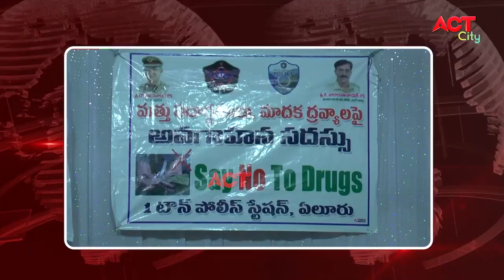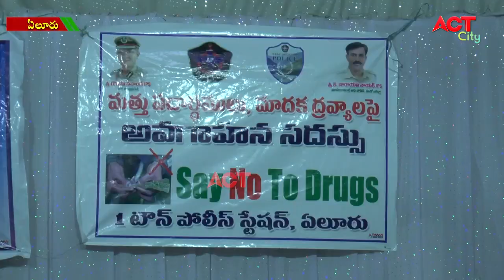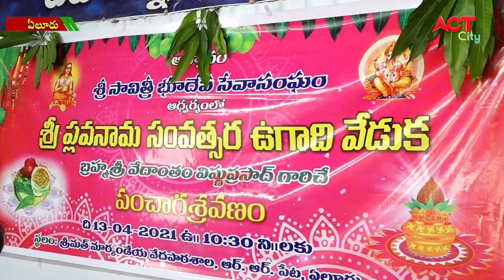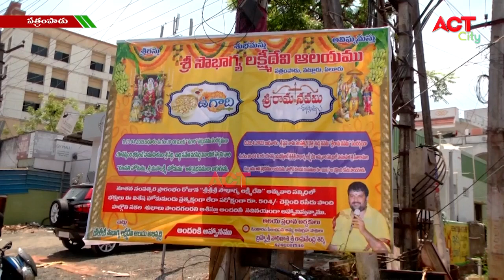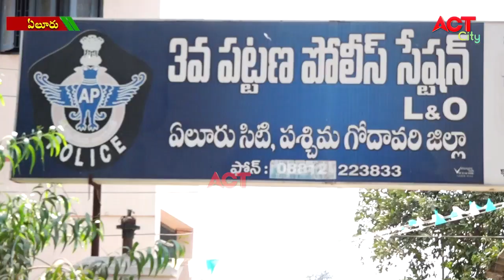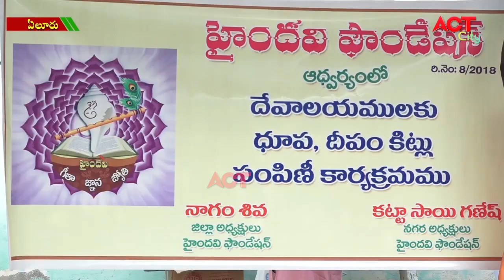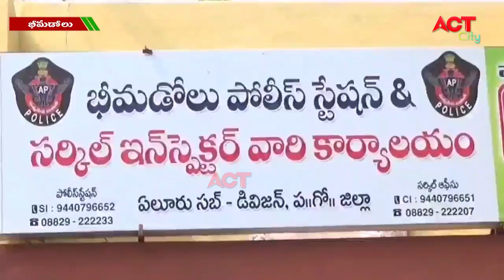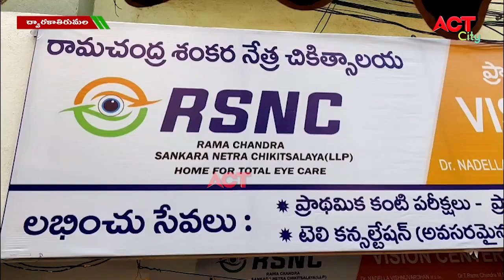ACT NEWS ELURU//13.04.2021_7.30PM NEWS